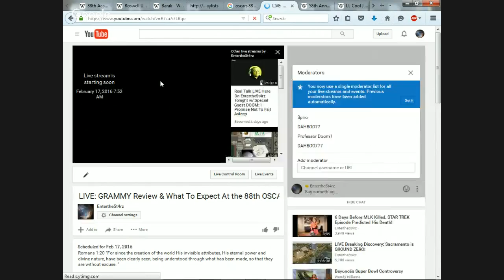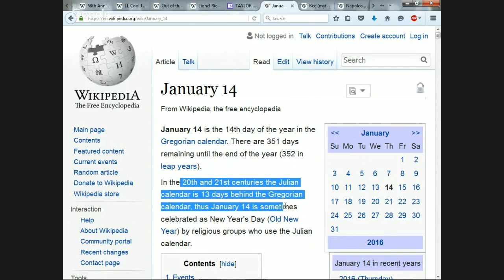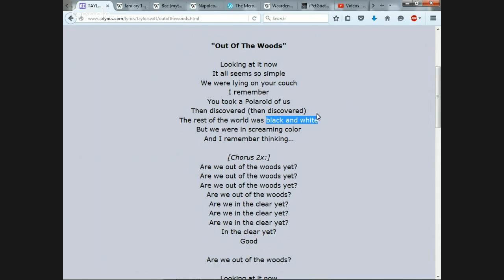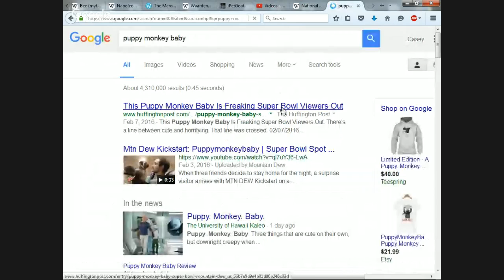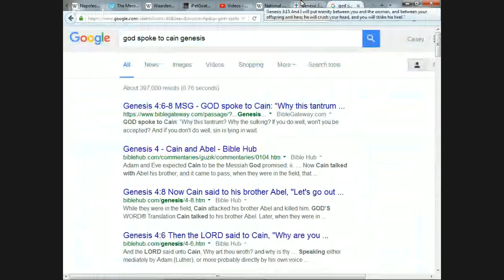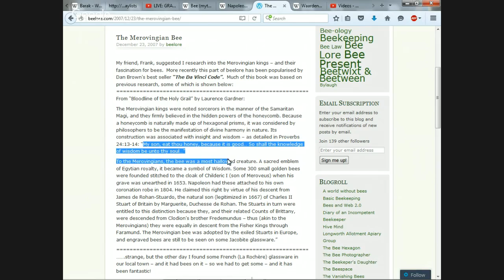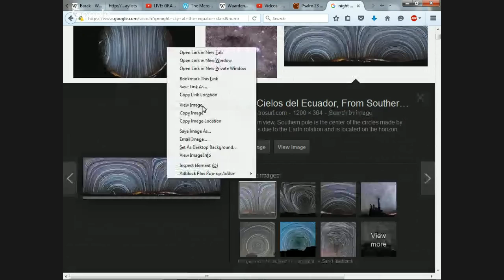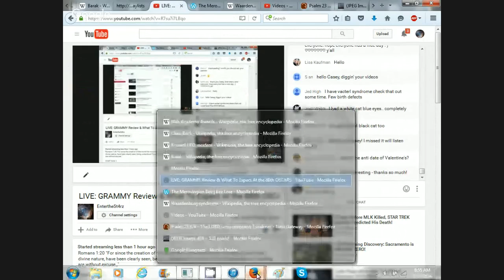LIVE: GRAMMY Review & What To Expect At the 88th OSCARS